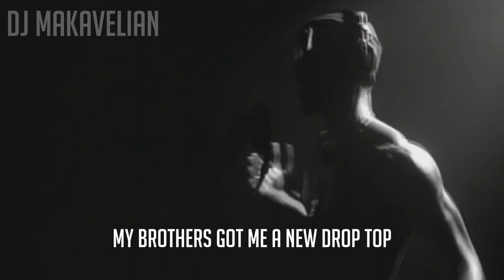2Pac MAKAVELI' BIRTHDAY NEW SHORT REMIX 2019